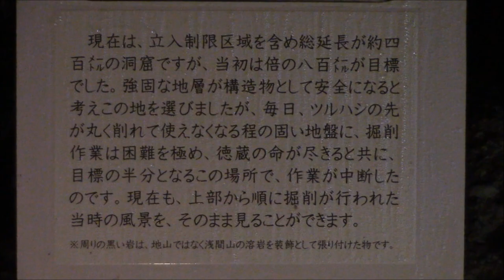洞窟観音 徳明園 山徳記念館（群馬県高崎市）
群馬県高崎市の観音山にある「洞窟観音　徳明園　山徳記念館」に行ってきました。かの白衣大観音さまから歩いて30分くらいでしょうか。休日だったのに意外と空いていて、たっぶりと霊場の雰囲気を味わうことが出来ました。